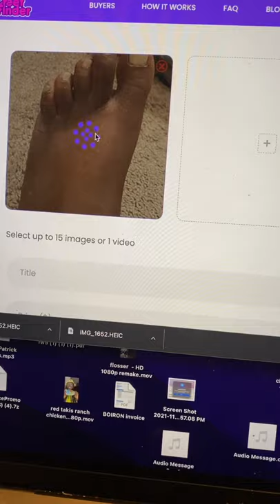You Wont BELIEVE what I DID this year For CHRISTMAS MONEY..